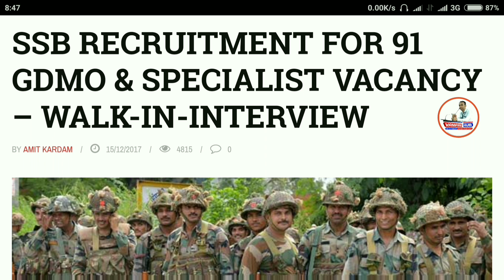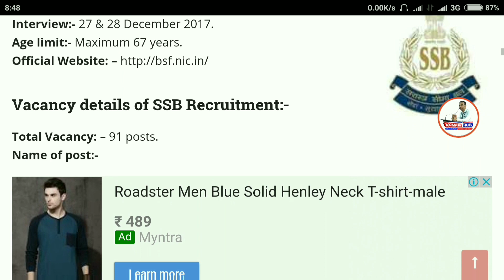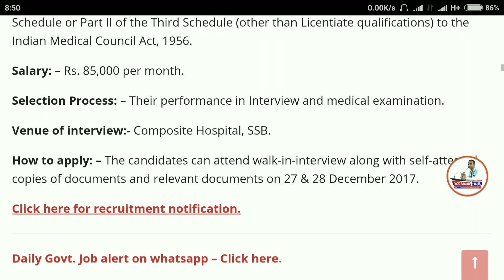SSB में आई सीधी भर्ती। SERVICES SELECTION BOARD RECRUITMENT 2017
Namaskaar Dosto, Employment Hub ke is Episode mein maine aapse SSB Recruitment 2017 ki Vacancy details share ki hain.Mujhe umeed hai ki yeh video aapko pasand aayega.Go grab the job.Best of Luck.